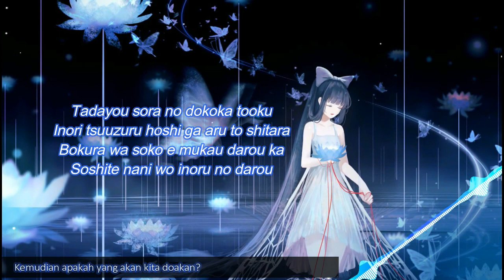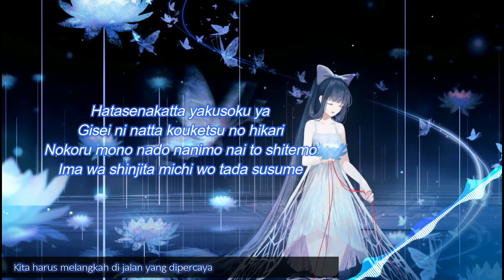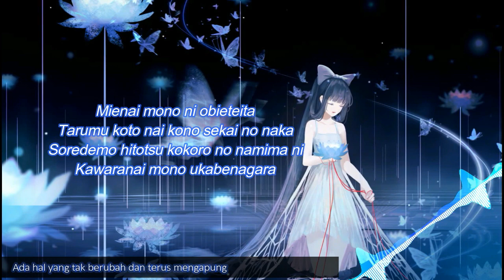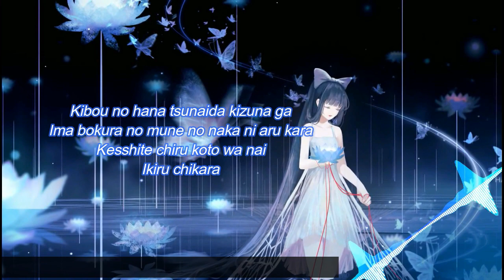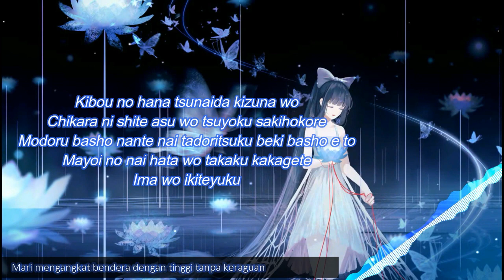“Mobile Suit Gundam: Iron-Blooded Orphans S2 ED” 『Freesia』 by Uru [LYRICS + SUB INDO]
*you can give suggestions or Japanese music that you like in the comments